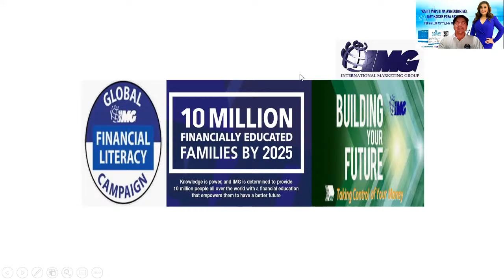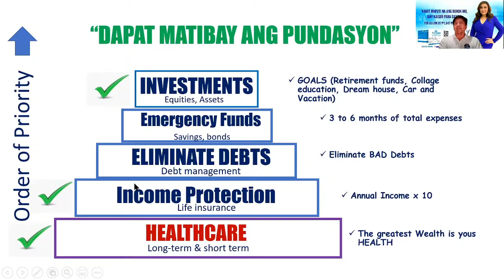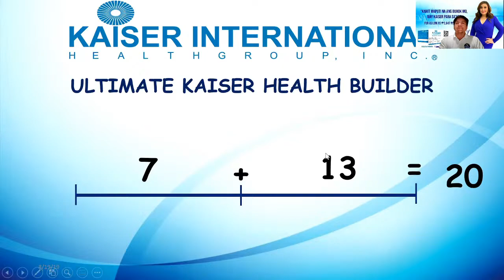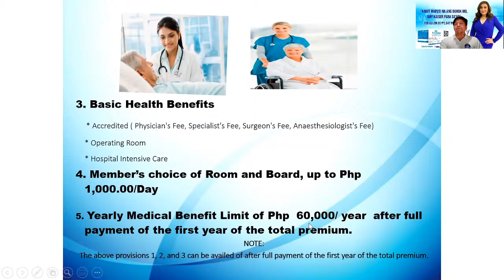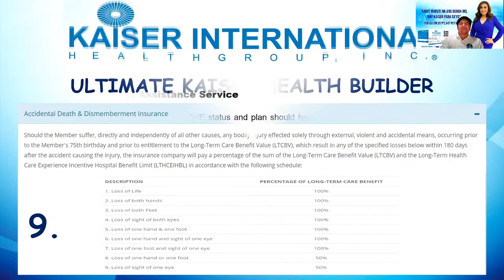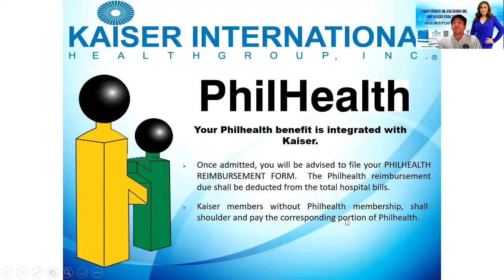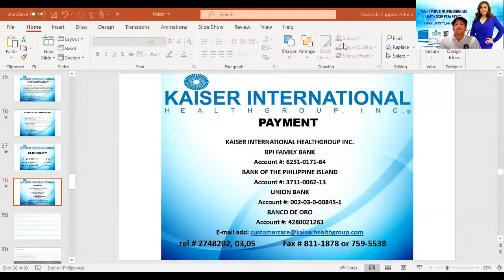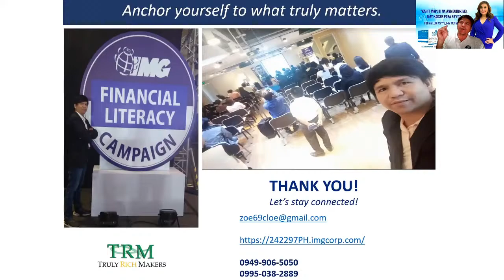PAANO MATUTO LONGTERM GOAL EPISODE 2